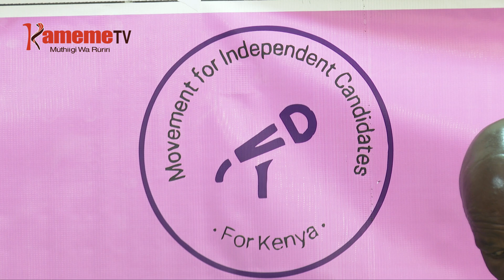Atongoria a Ikamba-inĩ kũmenereria mũrũrũngano wa Azimio Jumatatu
Atongoria amwe kiamaini kia wiper nimamenereirie mururungano uria uthaganitio ni ngwataniro ya azimio jumatatu ya kiumia giukite makiuga o nimaranyita mbaru president william ruto. Matongoretio ni uria wari seneta wa kitui david musila atongoria aya maugite kwa ihinda riria makoretwo mwena wa mung'ethaniro nimatigitwo nja thiini wa tabariria cia uthii wanambere riu makiuga ni ihinda riao ria kugunika.
Ihindaini o riu gikundi kia democratic candidates nikiendekithitie thirikari yehererie mutongoria wa azimio raila odinga ugitiri wake na kigina kiria aheagwo hamwe na atongoria angi aria maranyita mbaru mururungano wa jumatatu.